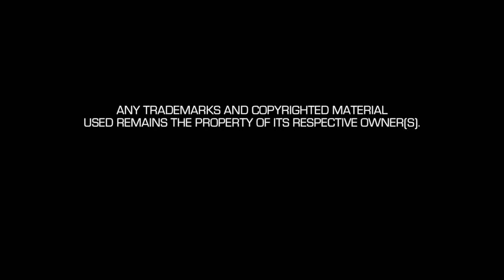Ruminations: Drag Race All Stars 3 Episode 3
There were so many lessons to be learned from this week's episode, and they were all learned by Milk. Don't cry about being safe. Don't talk over Trixie. And, most importantly, don't piss off Kennedy. Check out the latest Ruminations with Arson Nicki and Londyn Bradshaw for all the best (and worst) looks, performances, and shade from RuPaul's Drag Race All Stars 3! for links and more info.